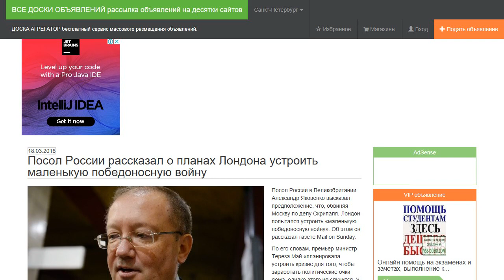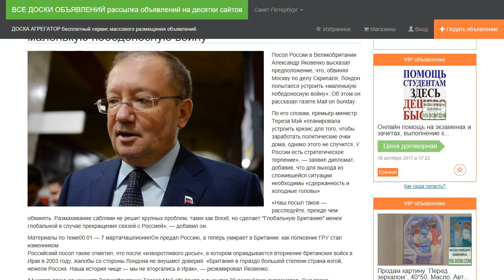Посол России рассказал о планах Лондона устроить маленькую победоносную войну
Посол России в Великобритании Александр Яковенко высказал предположение, что, обвиняя Москву по делу Скрипаля, Лондон попытался устроить «маленькую победоносную войну». Об этом он рассказал газете Mail on Sunday.

По его словам, премьер-министр Тереза Мэй «планировала устроить кризис для того, чтобы заработать политические очки дома, однако этого не случится. У России есть стратегическое терпение», — заявил дипломат, добавив, что для выхода из сложившейся ситуации необходимы «сдержанность и холодные головы»

«Наш посыл таков — расследуйте, прежде чем обвинять. Размахивание саблями не решит крупных проблем, таких как Brexit, но сделает "Глобальную Британию" менее глобальной в случае прекращения связей с Россией», — добавил он.

Российский посол также отметил, что после «изворотливого досье», в котором оправдывается вторжение британских войск в Ирак в 2003 году, жалобы со стороны Лондона не внушают доверия. «Британия в гораздо большей степени страна-изгой, нежели Россия. Наша история чище  — мы не вторгались в Ирак», — резюмировал Яковенко.

14 марта премьер-министр Великобритании Тереза Мэй объявила о высылке 23 российских дипломатов. Она также официально обвинила Москву в попытке убийства бывшего шпиона Сергея Скрипаля и его дочери и заявила о приостановке всех двусторонних контактов с Россией.

Москва, в свою очередь, обвинения отвергает и указывает на то, что не было представлено никаких подтверждений.

Скрипаля и его дочь Юлию обнаружили без сознания на улице в начале марта. Они были отравлены нервно-паралитическим веществом.